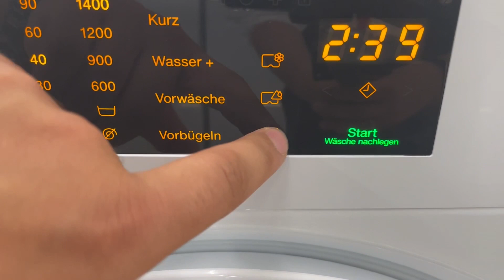►►► KENNST DU...? - CapDosing ◄◄◄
✔ Schon oft gelesen aber was steckt dahinter?
✔ Lasse dir in unseren "Kennst du. ?" Videos eine Vielzahl von Technologien erklären.